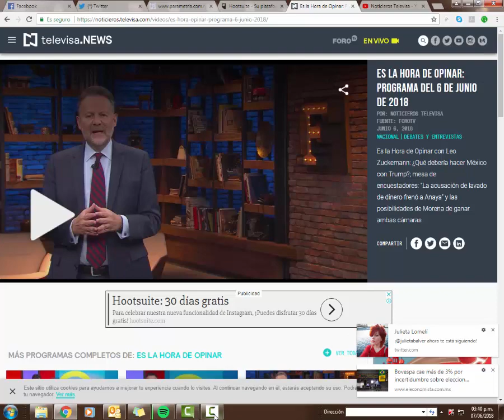Es La hora de opinar, Foro TV, 06062018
Participación de Francisco Abundis en la mesa de encuestadores de Es La Hora de Opinar de Foro TV, con Leo Zuckerman, Roy Campos, Jorge Buendía, Ulises Beltran y Lorena Becerra.